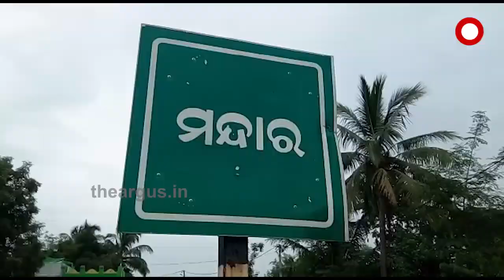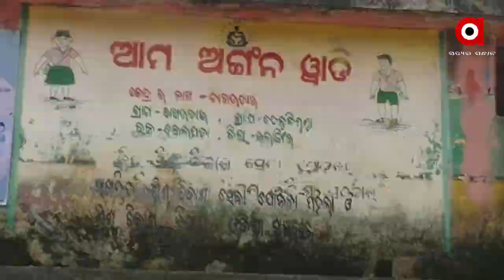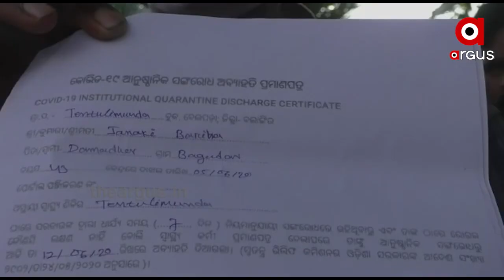ସରକାରଙ୍କ ପ୍ରତିଶ୍ରୁତି ପ୍ରହସନ .....|TheArgus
ସରକାର ପ୍ରତିଶ୍ରୁତି ଦେଇ ପ୍ରତାରଣା କରିବା ପରେ ତାତିଲେ ପ୍ରବାସୀ । 2 ହଜାର ଟଙ୍କା କେବେ ମିଳିବ ସେନେଇ ସରକାରଙ୍କୁ ଘେରିଛନ୍ତି ଲୋକେ । ଗଞ୍ଜାମରେ ଜୋରଦାର ପ୍ରତିବାଦ । ବଲାଙ୍ଗିରରେ ମଧ୍ୟ ଦେଖିବାକୁ ମିଳିଛି ସମାନ ଅଭିଯୋଗ .